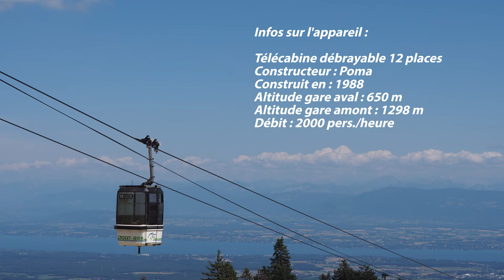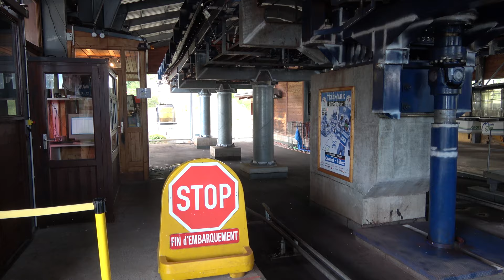Télécabine "Fierney" (Lélex/Crozet)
Télécabine du "Fierney" au Lélex/Crozet, Monts Jura (Ain).

Cette télécabine est équipée de cabines 12 places Sigma reliées au câble par des double pinces TB50.

Construite par Poma en 1988, cette installation remplace une télécabine 2 places Breco Stime sous licence Giovanola construite en 1957.

Infos sur l'appareil dans la vidéo.